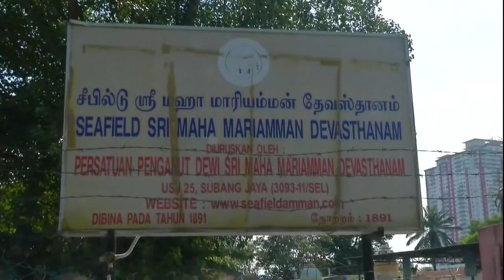政府厉斥作乱首脑 警引蓄意谋杀查殴人案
雪兰莪梳邦再也百年兴都庙爆发严重骚乱，促使首相敦马哈迪今天代表内阁在国会发表部长声明。敦马指出，无论是直接或间接涉案、幕后主脑或趁机作乱的人，都将受到法律制裁。内政部长丹斯里慕尤丁则表明，警方已经鉴定部分涉案者身份和作案动机，将援引各种条文彻查消防员莫哈末阿迪殴打事件，这包括蓄意谋杀罪名。